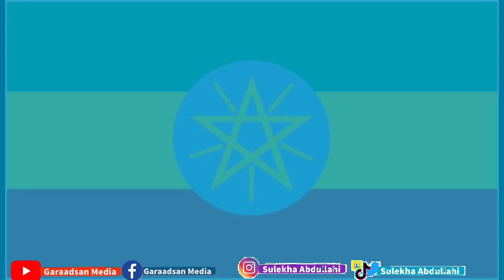Xakamaha Birta ah ee Geelle ku hayo dalka Jabuuti iyo khalkhal gelinta siyaasada bariga Africa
Xakamaha Birta ah ee Geelle ku hayo dalka Jabuuti iyo khalkhal gelinta siyaasada  bariga Africa waa warbixin uu qoray Prof Abdiwahab sheikh Abdisamad iyo codayntii Garaadsan Media